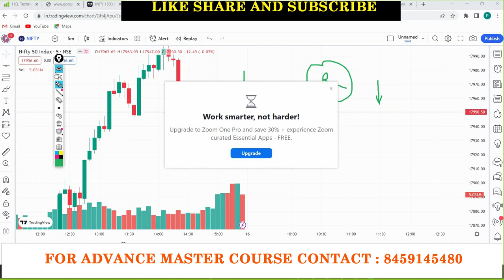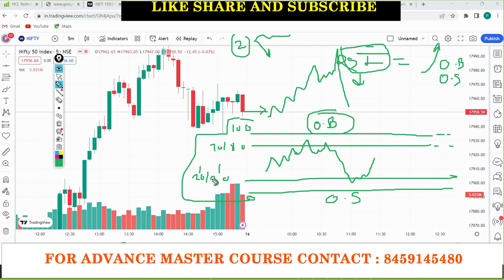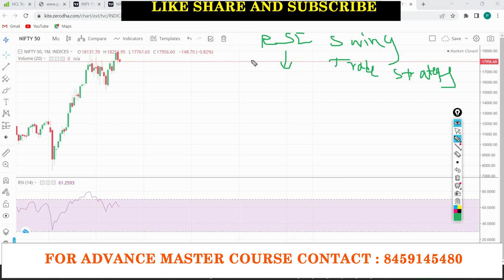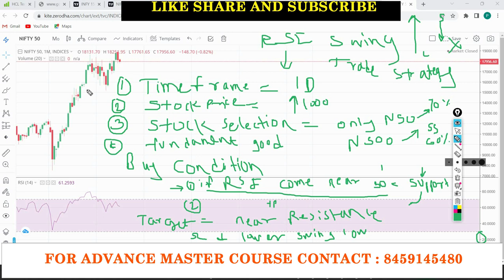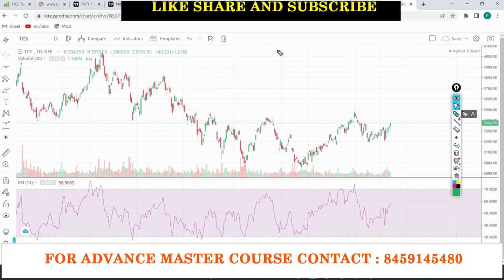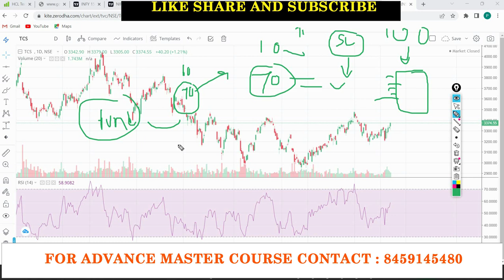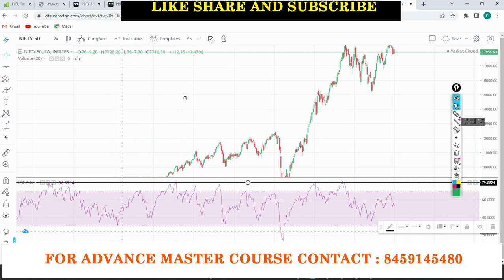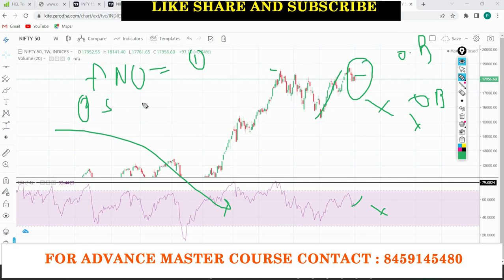rsi indicator with strategy